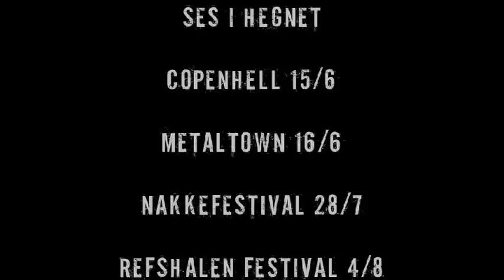Barricade - Wolfed Tour - Summer 2012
Danish Sludge-Hardcore act Barricade hits the road this summer - see you punkrockers at Copenhell (DK), Metaltown (SE), Nakkefestival (DK) and Refshalen Festival (DK) !!